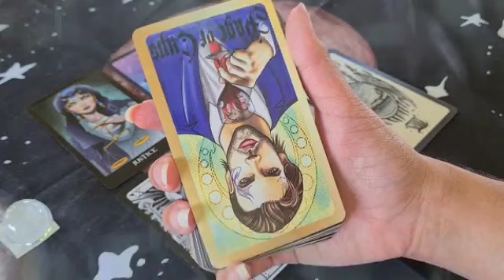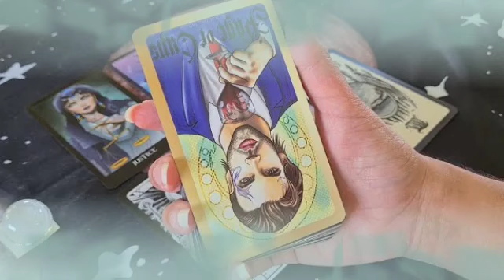برج السرطان ♋ لشهر ديسمبر 2024 ✨ شخص جديد يحاول جاهد أن يحصل على قلبك♥و رجوع شخص من الماضى بقوه